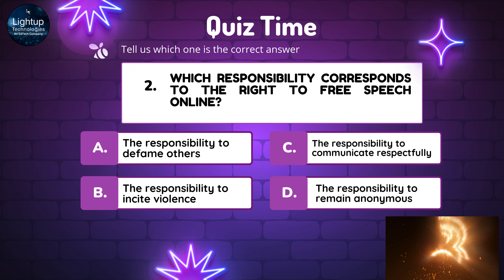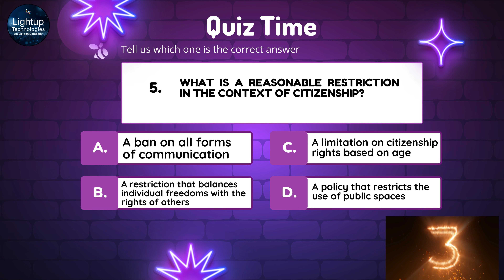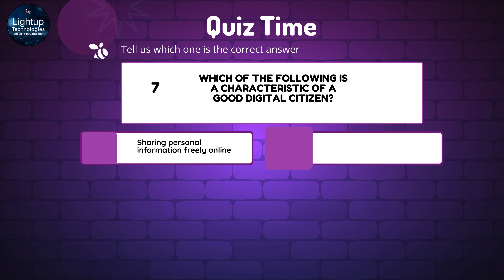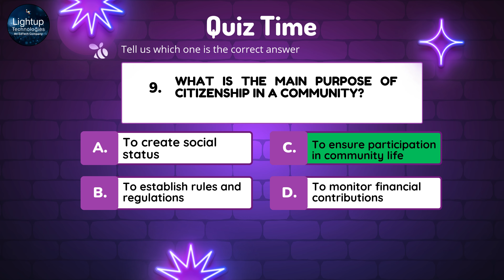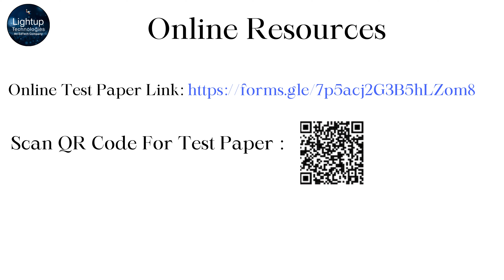CBSE Digital Citizenship Class 6 Level 1 Chapter 1 MCQ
Are you ready to master the basics of Digital Citizenship? In this video, we bring you a comprehensive guide to CBSE Class 6 Digital Citizenship Level 1, Chapter 1 through multiple-choice questions (MCQs). Whether you're preparing for your exams or simply want to deepen your understanding of how to be a responsible and safe digital citizen, this video will help you ace it all!

What will you learn in this video? 📘 Chapter Overview – We’ll begin with an easy-to-understand explanation of Chapter 1: "Introduction to Digital Citizenship," covering essential concepts like online safety, digital footprints, responsible usage of technology, and ethical behavior on the internet. These are critical skills for any student in today’s digital world!

💡 Key Concepts – Learn important terms such as:

Digital Identity
Privacy & Security
Cyberbullying Awareness
Netiquette (Online Etiquette)
Digital Literacy
📝 MCQs to Test Your Knowledge – Test your understanding with carefully selected MCQs directly based on your CBSE syllabus. Each question will be followed by a clear explanation, so you'll understand not just the answer but the reasoning behind it. Practicing with these questions is a great way to prepare for exams and improve your knowledge retention.

💻 Interactive Learning Experience – We make learning fun with quizzes and real-world scenarios that help you think critically about your digital presence. Feel free to pause the video, attempt the MCQs on your own, and then check the correct answers and explanations.

Who is this video for? This video is perfect for:

CBSE Class 6 Students looking to prepare for their exams
Parents and Teachers who want to help children understand digital responsibility
Anyone interested in learning how to stay safe and ethical online
Why Digital Citizenship Matters In today's world, being a responsible digital citizen is more important than ever. As students increasingly engage with technology for both learning and entertainment, understanding the importance of privacy, ethical behavior, and online safety is critical. This video helps build a foundation for healthy online habits and awareness of digital rights and responsibilities.

Chapters Covered:

Introduction to Digital Citizenship
Importance of Safe Online Behavior
Recognizing Cyber Threats and How to Avoid Them
Understanding Digital Footprints
Being a Responsible Digital User
Why Watch? ✔ Interactive MCQs to help you ace your tests ✔ Clear Explanations to boost your understanding ✔ Real-World Scenarios for practical application of concepts ✔ Exam-Oriented Questions based on CBSE syllabus